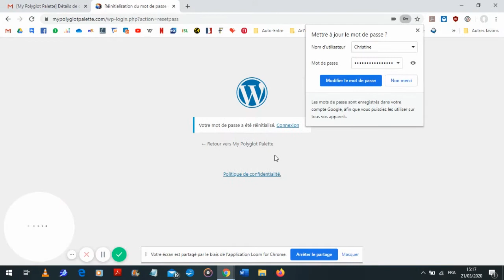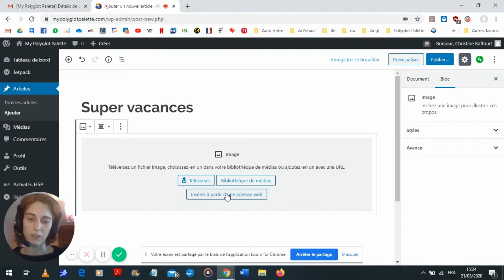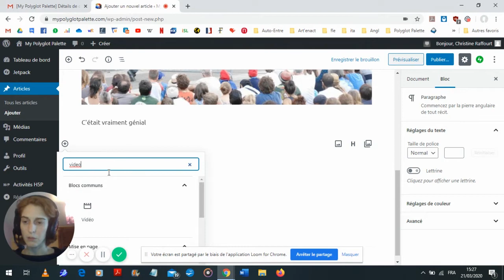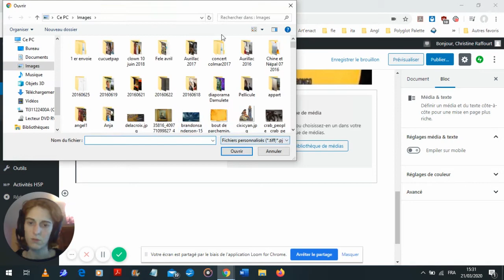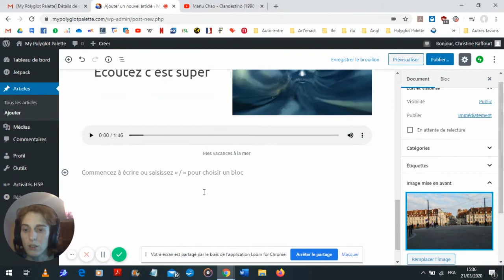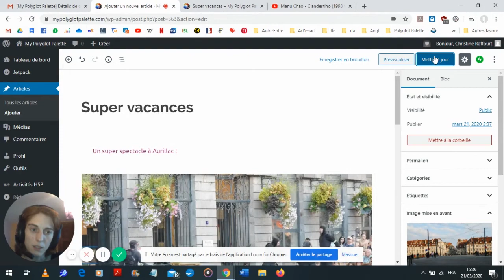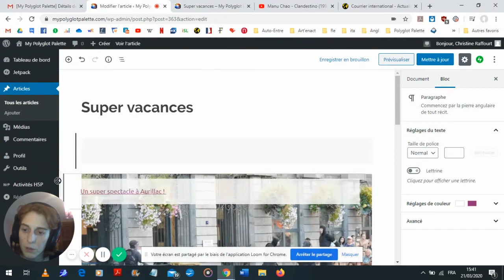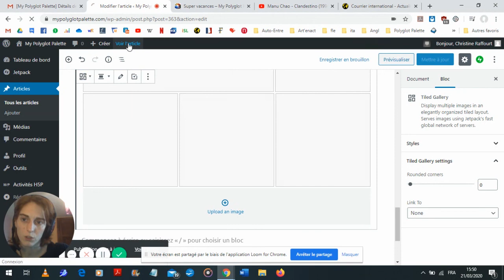Tutoriel pour créer des articles sur un blog wordpress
Une petite vidéo pour vous expliquer pas à pas comment construire un article sur notre blog flambant neuf ! wouhou !